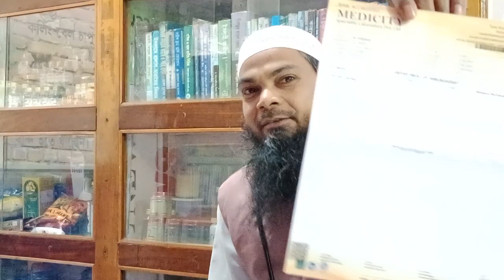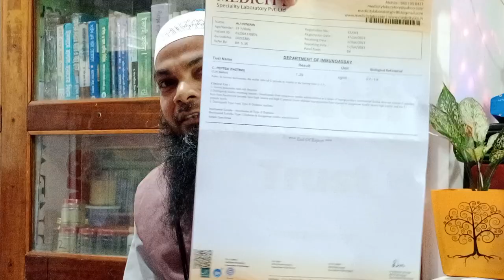পূর্ণ সুগারমুক্ত হয়ে বিদায় নিলেন এই ভাই। সুগার নির্মূল করতে যোগাযোগ করুন। আব্দুল কাইয়ুম